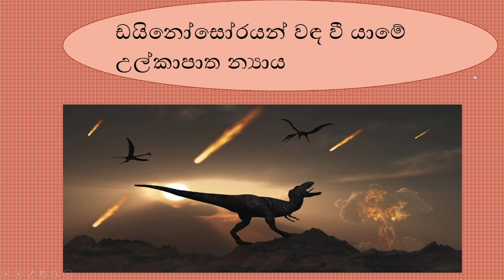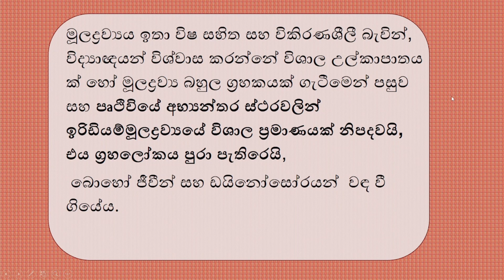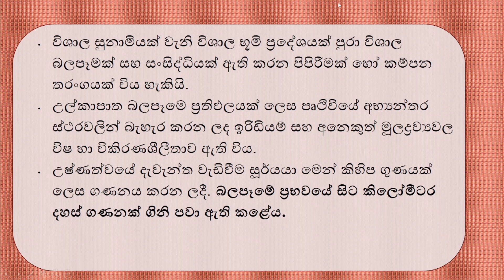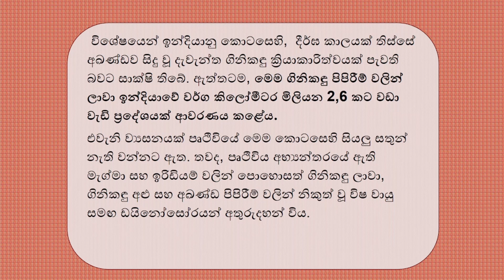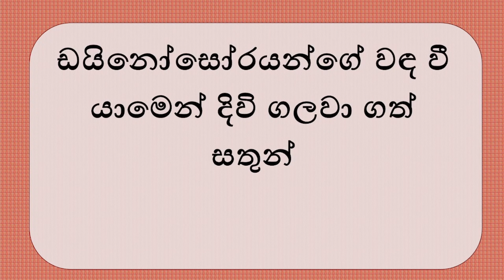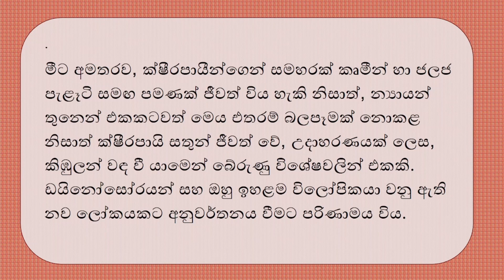ඩයිනෝසරයන් වඳ වුණේ කොහොමද? | Sinhala |Learn Science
සරලව, සින්හලෙන් විද්‍යාව ඉගෙන ගන්න, එකතු වෙන්න අපෙ channel එක සමඟ...